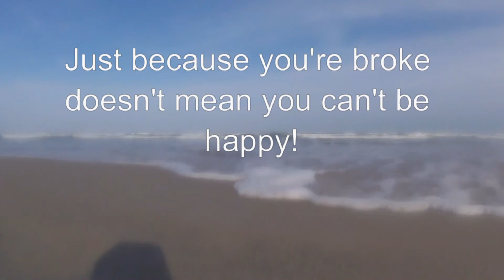South Padre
I got to visit my sister in Corpus Christi, Texas for a few days! I gotta say. It was a beautiful time.

That's all I need -- The Dirty Heads
Something just like this -- The Chainsmokers